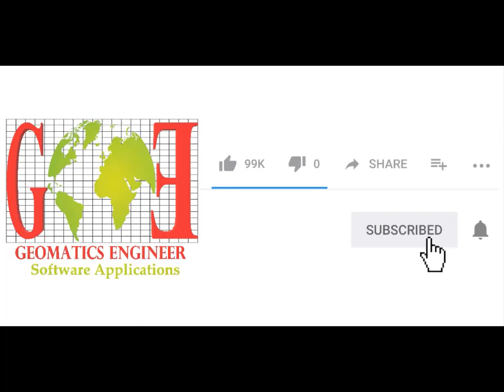Classification Process - 3D Point Cloud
photogrammetric mapping survey
Point cloud, DTM, orthophoto and as-built CAD drawing.
Geomatics engineering
Classification
point cloud
lidar
aerial mapping
Surveying
civil engineering
topography
as built
lidar
Photogrammetry
Drones
survey
MicroStation
terrasolid
GIS
tie points
point cloud
photo adjustments
terramatch
terraphoto
terrascan
terramodel
terrasurvey
matching
new technologies
point cloud processing
laser scanning
IMU
smart city
trajectory
LiDAR
TerraSlave
remote sensing
Photo Position
LiDAR Applications
3D visualization